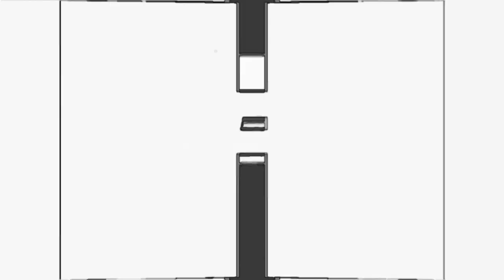Michael Briel: play0303.02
This video is based on a clip I made to show some of my favourite records - playing around with it there suddenly was a dynamic...